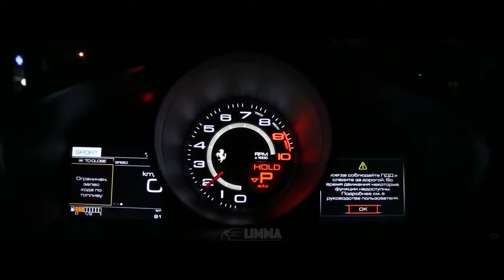Seveceğiniz araç driftleri HD